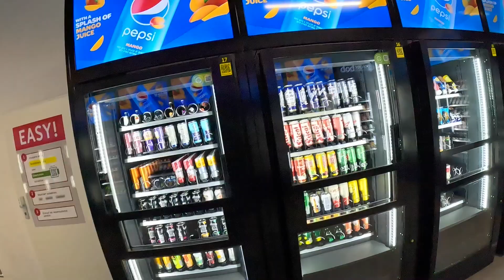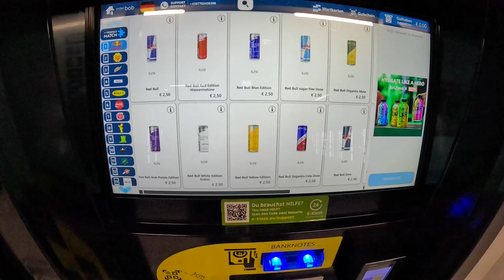SALZBURG CITY ( WALKING DIARIES )